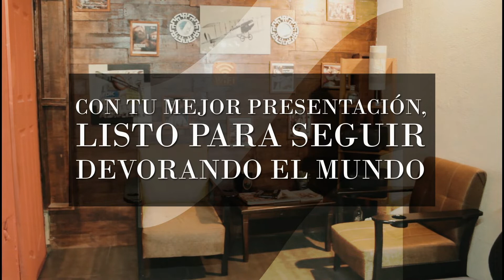Sede Zapote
Sobre circunvalación, frente a shoppers los Josefinos tenemos un club de caballeros diseñado para nuestro confort y relajación total.

📍 También estamos en San Francisco de Heredia y Belén.